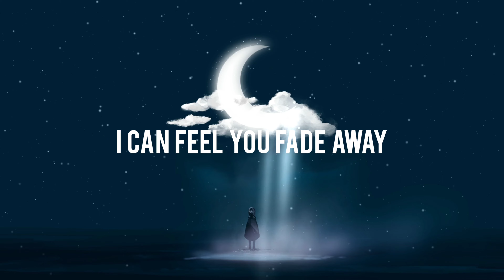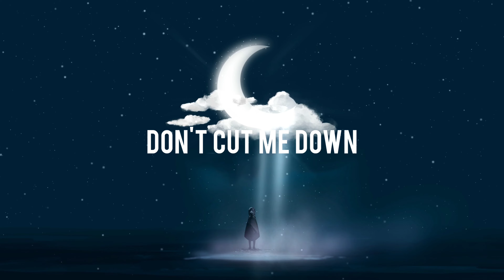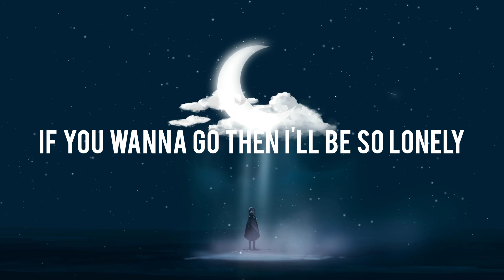Alec Benjamin - Let Me Down Slowly - 4K - ( Lyrics + Reverb )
Reverb + Lyrics

Genre : Pop